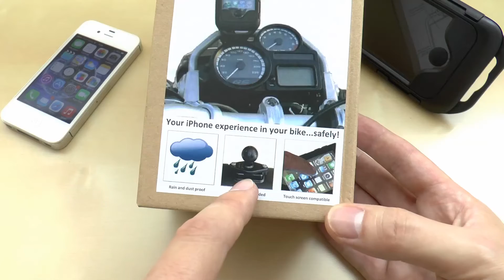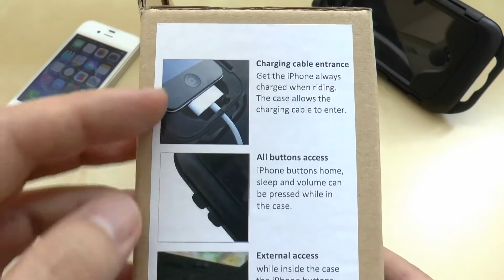Suporte RAM para iPhone - Review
Será que pode montar o seu iPhone na moto, no carro, no barco ou onde quiser, protegendo-o da chuva e podendo até fazer a carga de bateria ao mesmo tempo? Pode, claro! E melhor: o suporte é compatível com o sistema de montagem da RAM Mounts! Aqui você terá o melhor de dois mundos, e é isso precisamente que vamos ver neste vídeo.

Se depois quiser ver o suporte montado na minha moto, enquanto conduzo, clique

Filmado com:
GoPro HERO3 Black Edition & Panasonic HC-X920